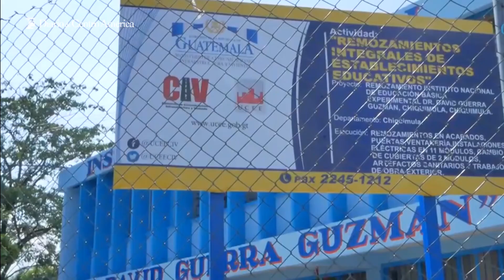La meta para el remozamiento de escuelas públicas en el país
El Ministerio de Educación busca garantizar espacios dignos.